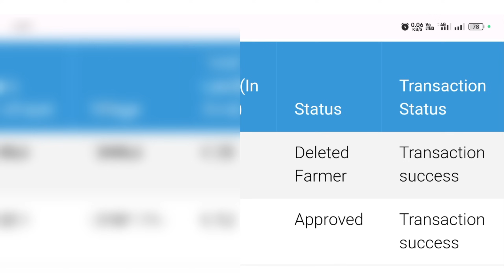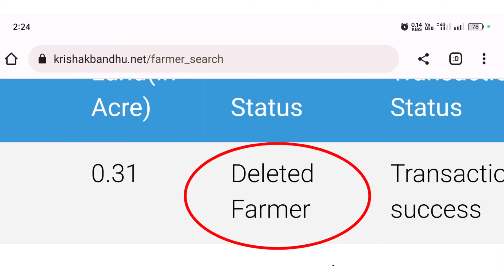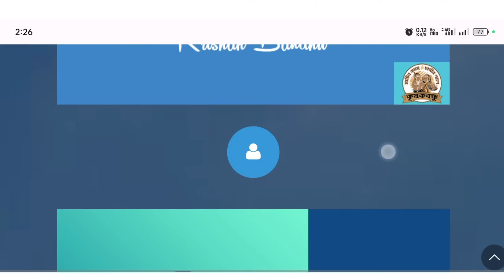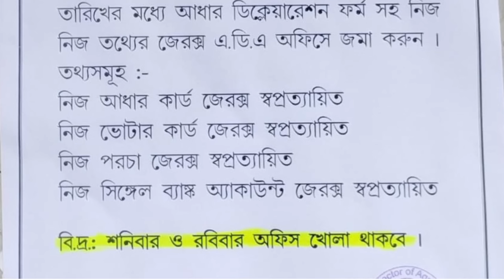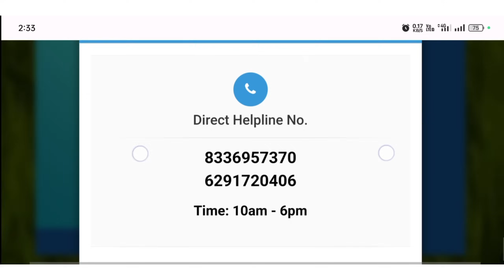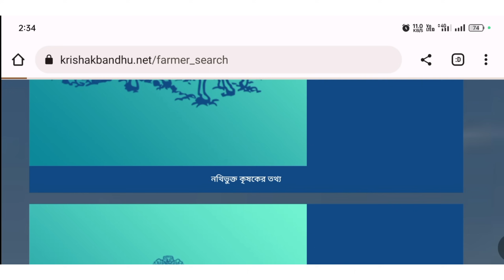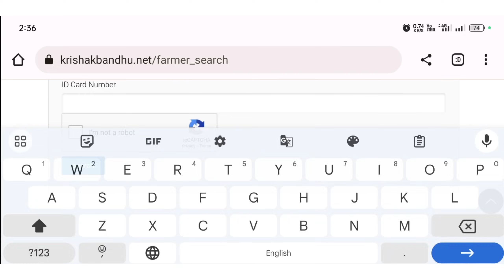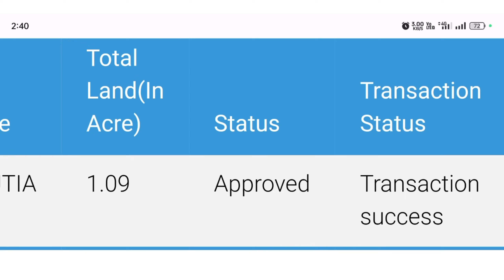Braking News: কৃষক বন্ধুর ₹5000 টাকা ঢুকবে? স্ট্যাটাস চেঞ্জ হওয়া শুরু হলো। আপনি টাকা পাবেন কি?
krishak bandhu online status check
how to check krishak bandhu status
krishak bandhu status approved